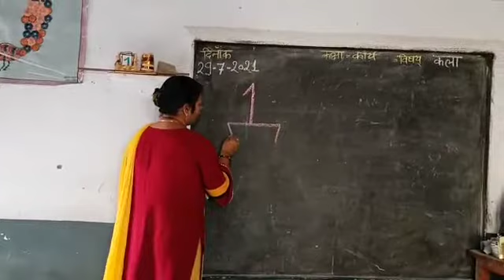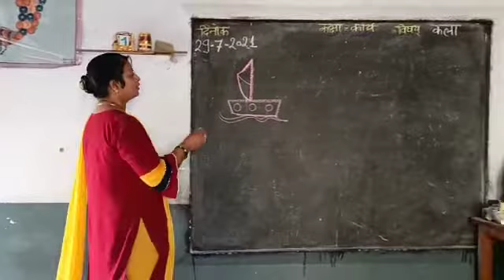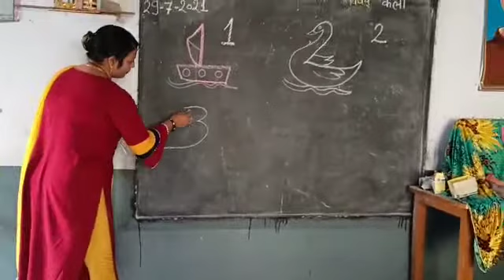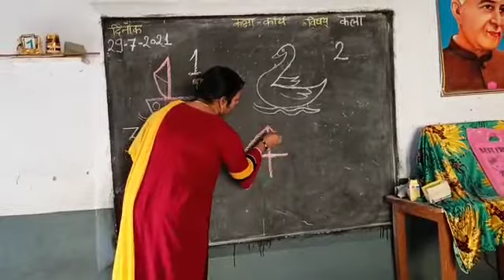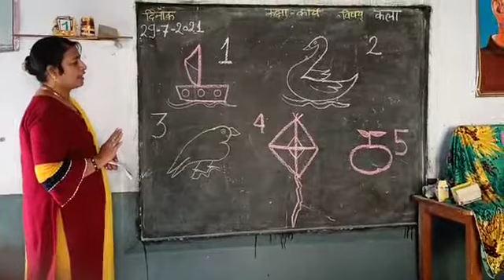Drawing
Make picture with numbers